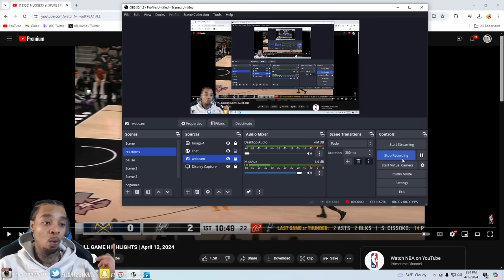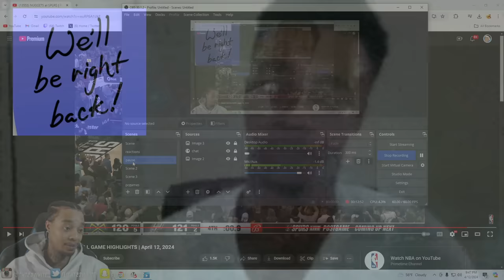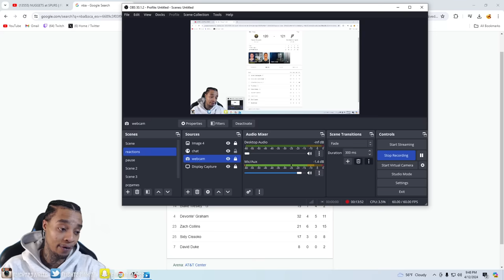FlightReacts To NUGGETS at SPURS | FULL GAME HIGHLIGHTS | April 12, 2024!